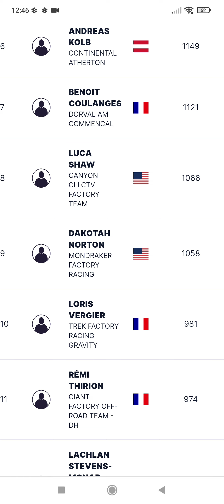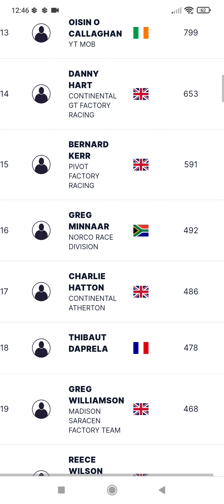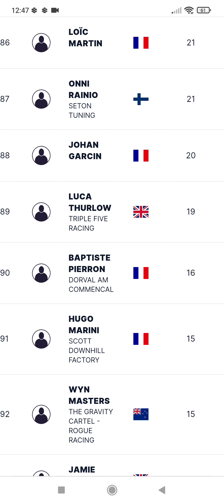le classement des français au top mondial